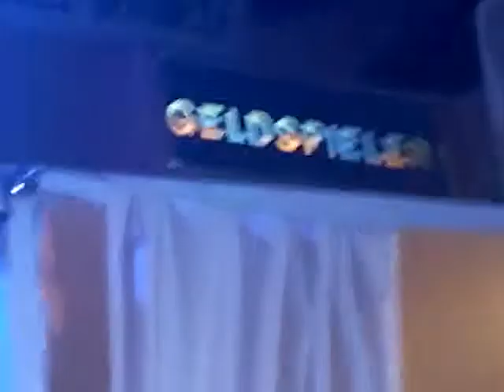LiannaLlull - "Era jo"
Live @ Expendeduría Poética.08/02/2015